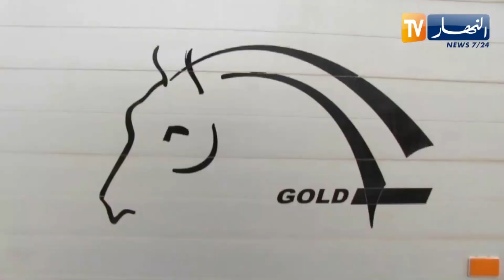قاديرو.. مربي خيول يحافظ على مهنة الأجداد